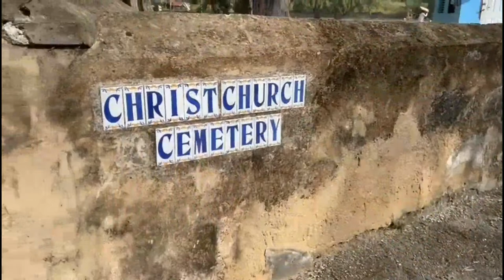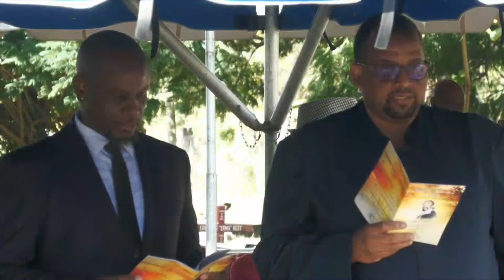Always In Our Hearts - Kelvin Winston Sobers